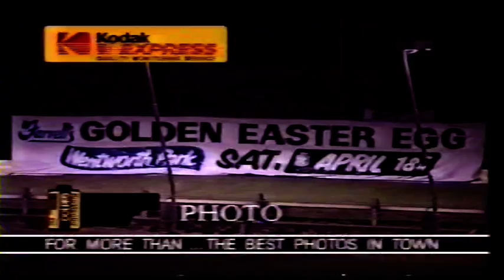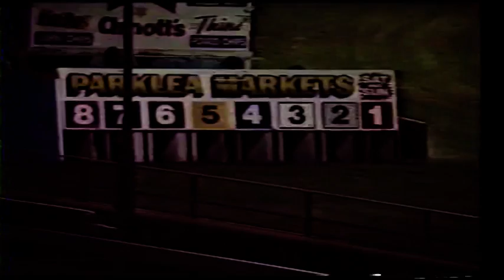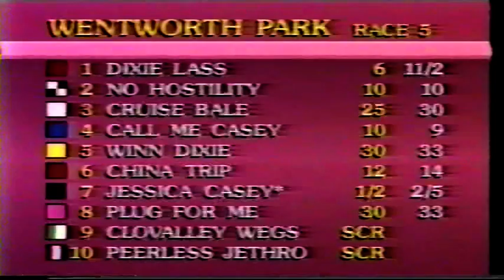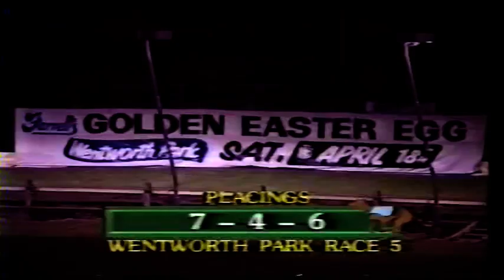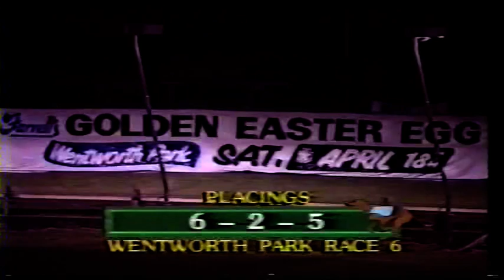Sat Night 11 April 1992 Pt 2